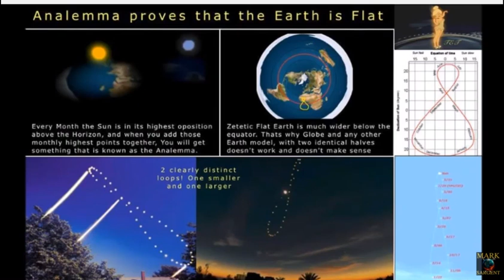Patricia Steere Mark Sargent Flat Earth Hypocrisy Round 3